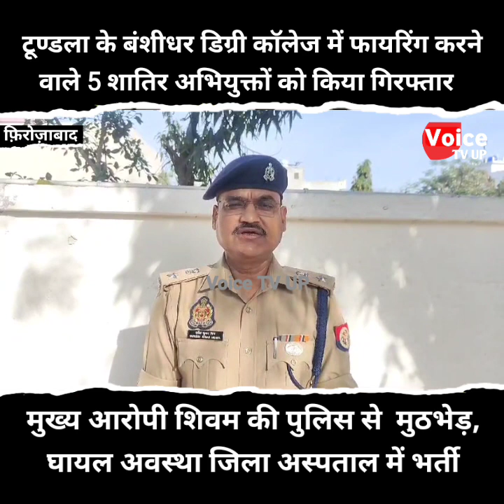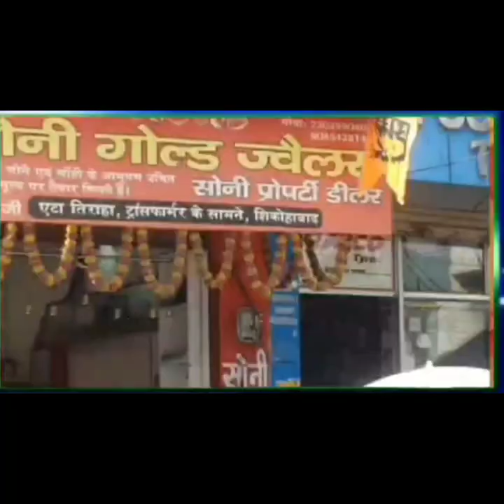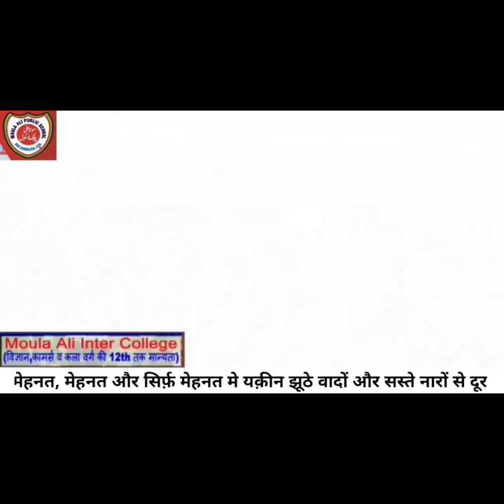थाना टूण्डला पुलिस ने बंशीधर डिग्री कॉलेज में फायरिंग करने वाले 5 शातिर अभियुक्तों को किया गिरफ्त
थाना टूण्डला पुलिस ने बंशीधर डिग्री कॉलेज में फायरिंग करने वाले 5 शातिर अभियुक्तों को किया गिरफ्तार  मुख्य आरोपी शिवम के पुलिस पार्टी पर फायर कर भागने के दौरान पुलिस मुठभेड़ में घायल अवस्था में 2 अवैध तमंचा, जिंदा कारतूस व खोखा कारतूस सहित किइस गिरफ्तार